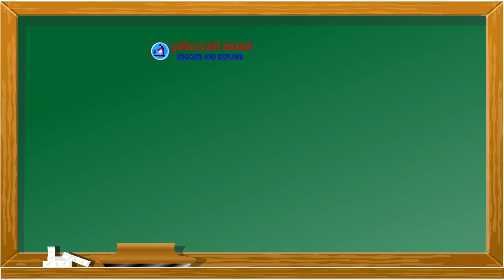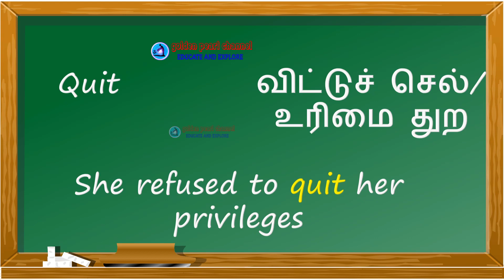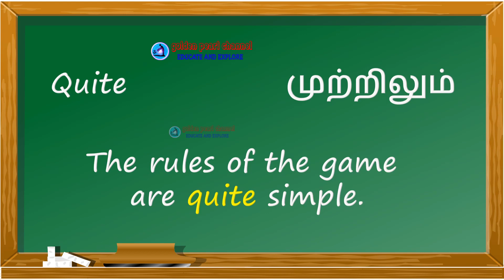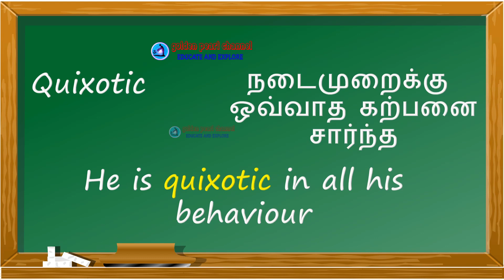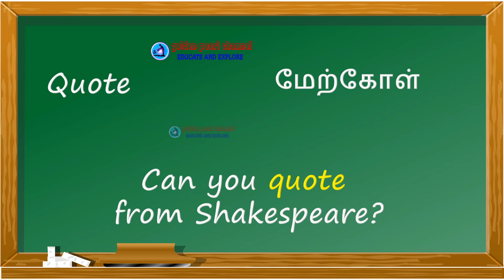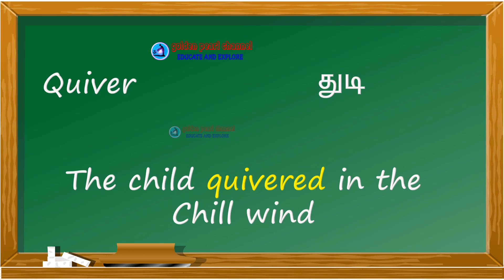Everyday Vocabulary DAY 78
ஆங்கில வார்த்தைகளை தமிழில் கற்றுக்கொள்ளுங்கள்